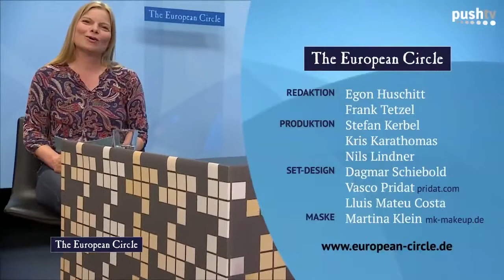European Circle Moderatorin Katharina Gerlach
moderatorenpool-deutschland Katharina Gerlach Moderatorin